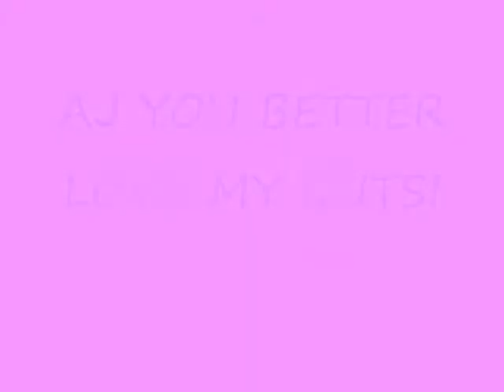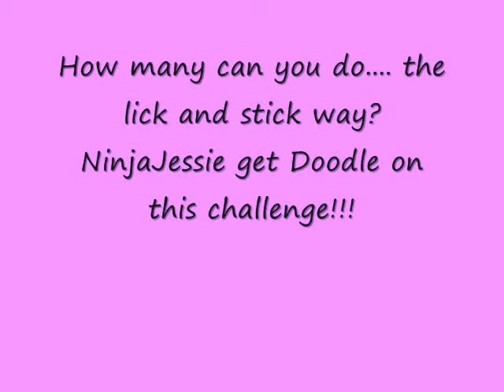HONEY NUT SCOOTERS FTW!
AJ. dang you for not doin it! GRRRR